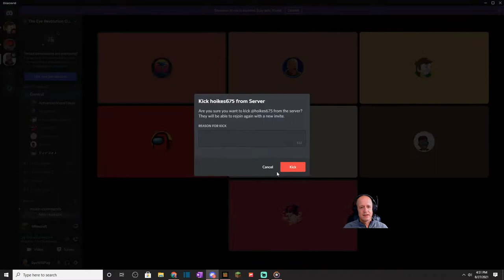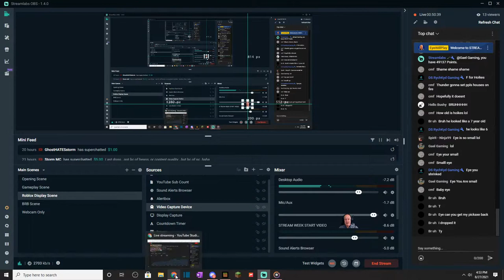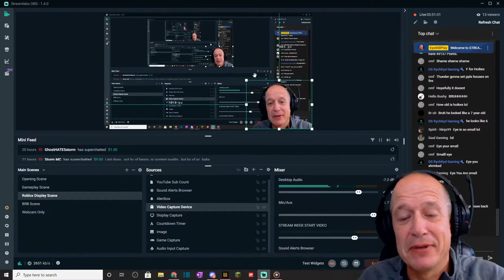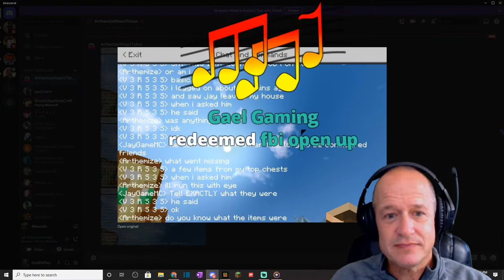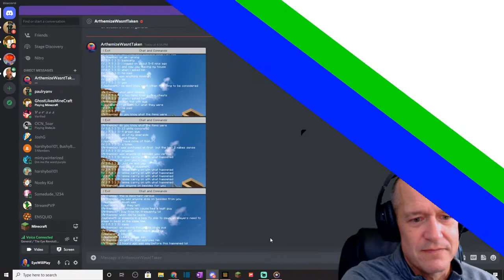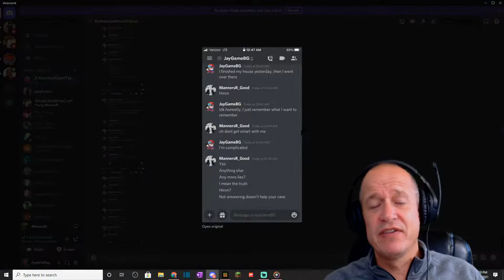ORPHAN COURT - ORPHAN SMP - Minecraft - Stealing - Betrayal - Secrets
Content is mostly Minecraft, Minecraft Tutorials, Among Us, Roblox, reactions and some other humorous throw-ins. Streaming is on Twitch, Videos are on YouTube and many of us hang out in the Discord for even more fun. It's free, so you have nothing to lose. You can change your mind later, but I don't think you will. I know you'll love it here. LET'S GOOO!!!

// Video & Audio
Recorded on OBS
Streaming on Streamlabs OBS (SLOBS)